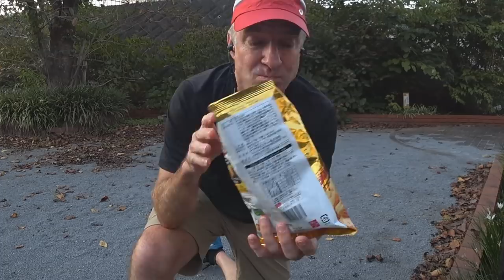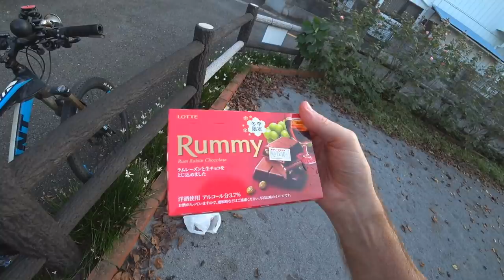ALL DAY EATING at Convenience Stores in Japan - Eric Meal Time #505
Today is my 14th year anniversary on YouTube.  (Started the channel on 11/11/2006)
Join me for an ALL DAY EATING & cycling tour of Japan convenience stores (Conbini in Japanese). Today's Conbini: 7-Eleven, Mini Stop, Daily Yamazaki, & Family Mart.  Get Some!
Today's Menu:
0:00 Cycling Intro & Bamboo Forest
0:48 7-Eleven
1:20 Ham & Three Cheese Burrito $2.10
2:27 Almond Maple Danish $1.50
3:20 Mountain Biking to next location
3:55 Mini Stop Convenience Store
4:33 Rice Cracker Peanut Balls (Umiajisen) $1
5:18 Burdock Root Salad (Gobo) $1.75
6:31 Honey Mustard Chicken Roll $2.10
7:58 Kirin Lemon Tea $1.30
8:30 Fried Pork (Kushi Katsu) $1.10
9:55 Tuna Wasabi Rice Ball (Negitoro Onigiri) $1
10:57 Rice Harvest & Scary Scarecrows
12:24 Daily Yamazaki Convenience Store
12:50 Natural Spring Water from the Source
13:48 Aerial BBQ Potato Chips $1.20
15:01 Locally Grown Persimmons $1.30
16:01 Ice Cream Bon Bons (Pino) $1.50
17:13 Rum Raisin Chocolate (Rummy) $2.10
18:05 Cycling to Next Location
19:37 Family Mart Convenience Store
20:19 Sunset Surf/Wave Check
20:48 Kirin Beer 500ml $2.10
21:38 Grilled Mackerel Bento (Saba) $4.50
24:29 Steamed Pork Bun (Nikuman) $1.20
25:40 Spicy Chicken $1.40
25:52 Onion Bun/Bread $1.20
26:10 DIY Chicken Sandwich Assembly
Total ALL DAY FOOD Cost: $28.35
►Join Team Get Some:
- See the reward levels for your Support.  Thanks to ALL Patrons for your support & special thanks to Johnny Cearley.